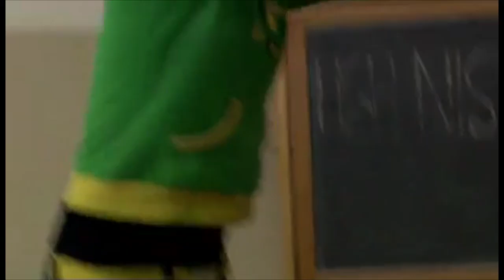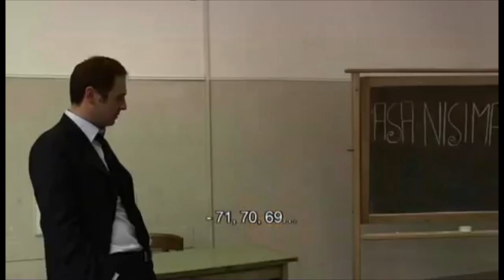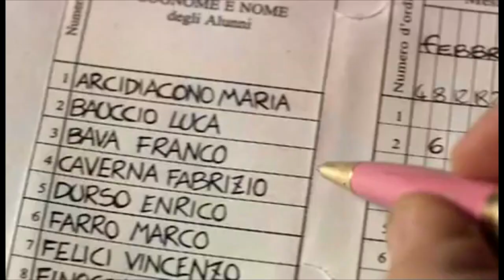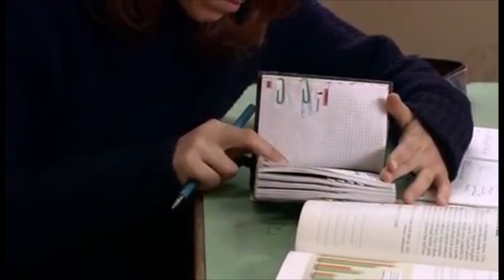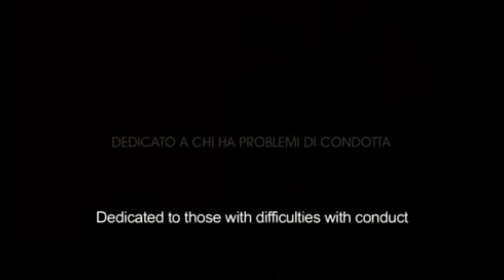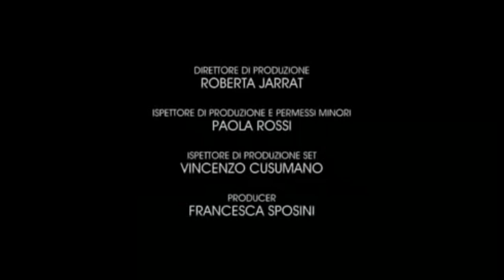The Substitute by Andrea Jublin